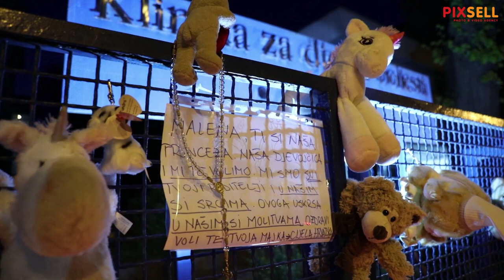Svijeće i plišane igračke ispred Klaićeve za preminulu djevojčicu iz Nove Gradiške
U spomen na preminulu djevojčicu iz Nove Gradiške građani ispred Klaićeve bolnice pale svijeće i ostavljaju plišane igračke.
Počivaj u miru malena